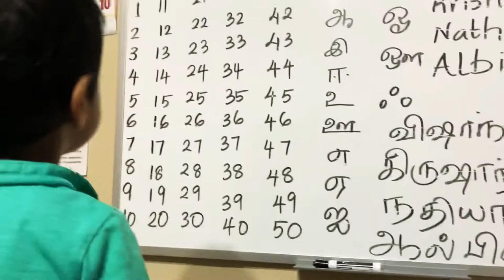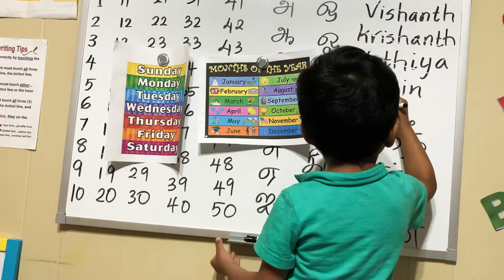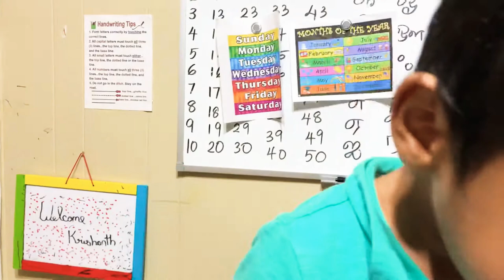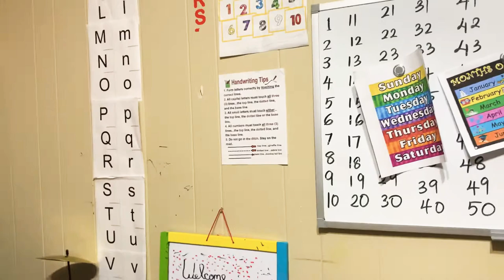Shan teaching Days of the week funny